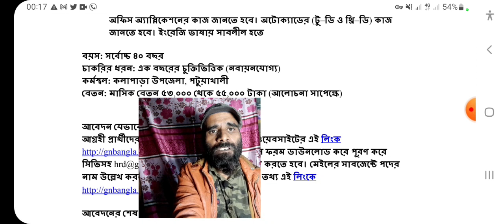GOOD NEIGHBORS JOB2022